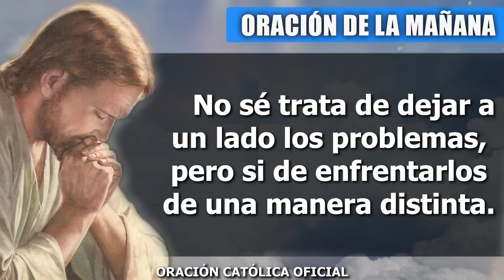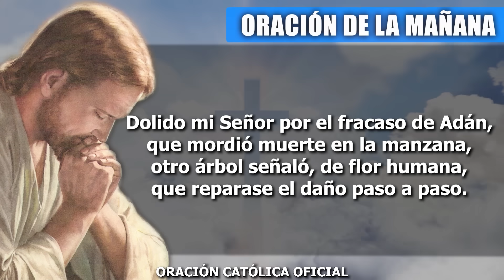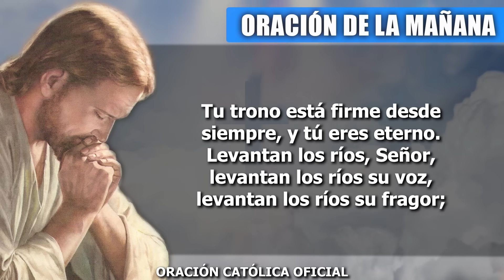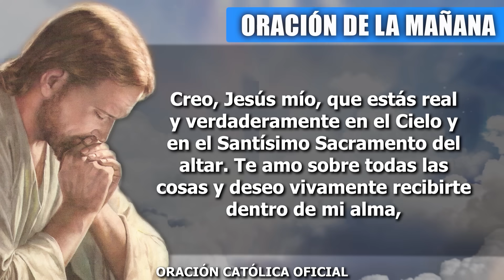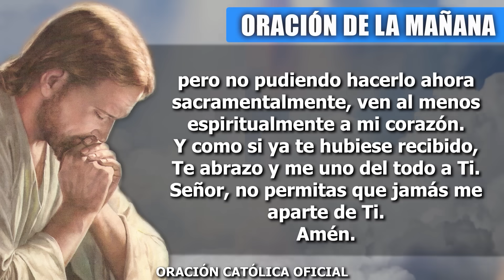ORACION DE LA MAÑANA DE HOY LUNES 30 DE OCTUBRE DE 2023| Oración Católica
No temo porque Dios es mi guía. Así lo confieso en esta mañana. Mi boca proclama que Tú, mi Señor, me estás llevando por el camino correcto y me aseguras la victoria en todas las dificultades que estoy viviendo. Te pido que hoy me permitas vivir en tu luz, no permitas que mis miedo y mis desesperaciones me hagan habitar en la oscuridad y en la confusión. Escucha mis súplicas, sé que no me desatiendes, que no me fallas, que no me dejas, por eso quiero pedirte que seas mi luz, que seas quien ilumine mi interior.